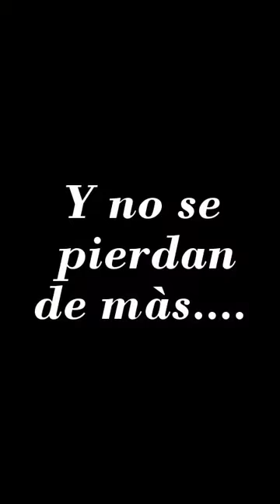(LA OVEJA TRAVIESA: Nueva Temp) Cap 5 - Salvando a la Ovejita